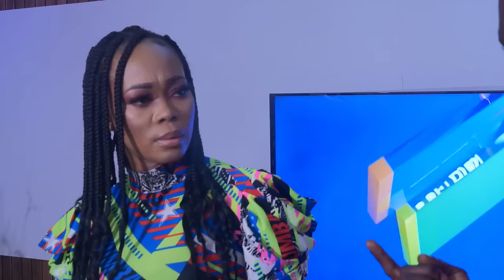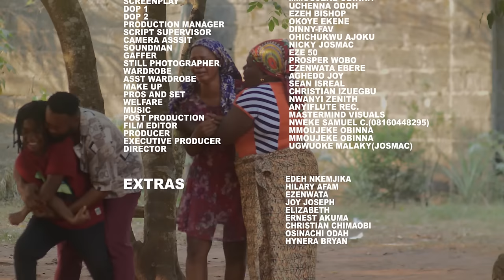My Husband's Mother Poured Hot OIL On Me Thinking I Will Die But God Saved My Life-2/Brand New Movie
In this Nigerian movie, Starring: Geraldine Obi, Irene Ibekwe, Precious Chioma and other amazing Nollywood actors.